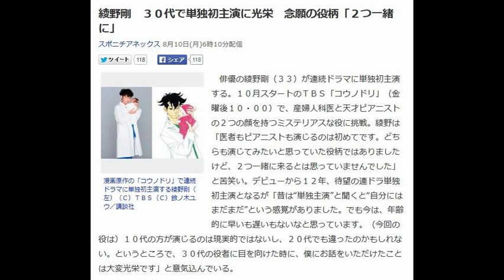綾野剛 ３０代で単独初主演に光栄 念願の役柄「２つ一緒に」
漫画原作の「コウノドリ」で連続ドラマに単独初主演する綾野剛（左）（Ｃ）ＴＢＳ（Ｃ）鈴ノ木ユウ／講談社

　俳優の綾野剛（３３）が連続ドラマに単独初主演する。１０月スタートのＴＢＳ「コウノドリ」（金曜後１０・００）で、産婦人科医と天才ピアニストの２つの顔を持つミステリアスな役に挑戦。綾野は「医者もピアニストも演じるのは初めてです。どちらも演じてみたいと思っていた役柄ではありましたけど、２つ一緒に来るとは思っていませんでした」と苦笑い。デビューから１２年、待望の連ドラ単独初主演となるが「昔は“単独主演”と聞くと“自分にはまだまだ”という感覚がありました。でも今は、年齢的に早いも遅いもないなと思っています。（今回の役は）１０代の方が演じるのは現実的ではないし、２０代でも違ったのかもしれない。というところで、３０代の役者に目を向けた時に、僕にお話をいただけたことは大変光栄です」と意気込んでいる。

　「モーニング」（講談社）で連載されている鈴ノ木ユウ氏による同名人気漫画が原作。青年誌としては異例の産婦人科医療を描く。

　綾野が演じる鴻鳥（こうのとり）サクラは、生まれた直後に母を亡くし、乳児院と児童養護施設で育った。「生まれてきたすべての赤ちゃんに“おめでとう”と言いたい」と願う愛情深い産婦人科医だが、時に「ＢＡＢＹ」の名で情熱的な演奏をする謎多き天才ピアニスト。

　半年前から本格的にピアノの特訓をスタート。「サクラは、ライトな雰囲気でありつつも、きちんと相手に接することをモットーとした産科医です。自分の感情を表に出さない分、ピアニストのＢＡＢＹとしてピアノの音に感情を託している。だからこそ、ＢＡＢＹの演奏シーンは非常に高度なテクニックを要する楽曲が必要なのではと思います。ピアノテーマ・監修の清塚信也さんとフュージョン（融合）して、最高のピアニストを作ろうと思っています」と役作りのプランを明かす。

　３０代で初の単独主演となったが「大事なのは、作品にとってどんな方がどのように主演を張れるか。きっと、僕が思う以上に周りの方々が僕を支えてくれるはずなので、皆さんの気持ちを見逃さないように、しっかり受け止めながら、この作品に挑もうと思っています」と張り切っている。

　峠田浩プロデューサーは主人公のキャラクターについて「出産への大きな不安を抱える人々を迎える温かさや深い愛情、安心を与えてくれる明るくユーモアあふれる人間的な魅力が必要」とし「この役の魅力を最大限引き出してくれる俳優さんは、綾野剛さんをおいて他にはいないと１年以上前からオファーしていました。綾野さんだからこそ生み出せる奇跡の数々を、ぜひご覧いただきたいと思っています」と起用理由を説明した。